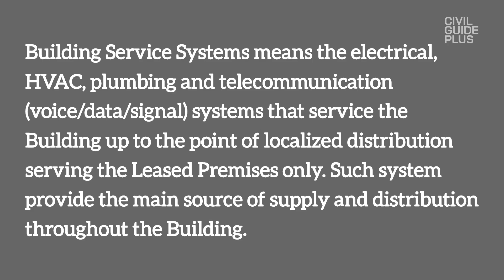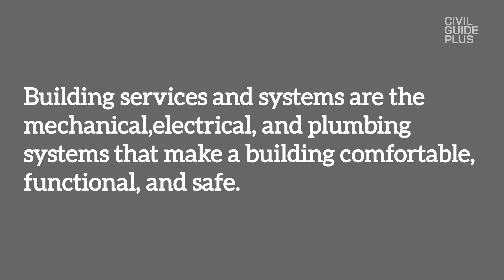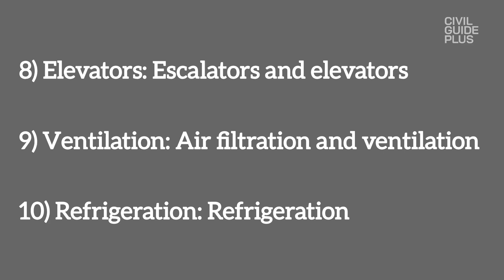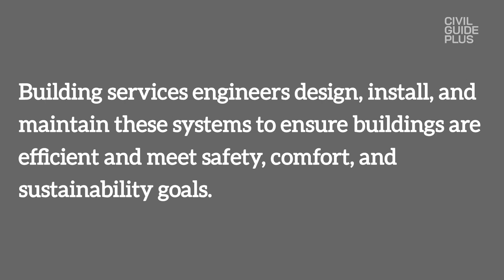Building Services And Systems | Module 2 Construction Technology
*Module 2: Construction Technology*
- Building materials and construction methods
- Building services and systems
- Construction processes and techniques

Building services play a central role in contributing to the design of a building,

Building Service Systems means the electrical, HVAC, plumbing and telecommunication systems  (voice/data/signal) service the Building up to the point of localized distribution serving the Leased Premises only. Such systems provide the main source of supply and distribution throughout the Building.

Building services and systems are the mechanical, electrical, and plumbing systems that make a building comfortable, functional, and safe. They include:

1) Energy: Gas, electricity, and renewable sources like solar, wind, geothermal, and biomass

2)HVAC: Heating, ventilation, and air conditioning

3)Water: Water sources, sewage, drainage, and plumbing

4)Lighting: Daylight and artificial lighting

5)Security: Security and alarm systems

6)Fire safety: Fire and carbon monoxide detection and protection

7)Communication: Internet and telephone lines

8)Elevators: Escalators and elevators

9Ventilation: Air filtration and ventilation

10)Refrigeration: Refrigeration

Example of Building Service Systems in a sentence
Any damage or injury to the Common Building Facilities, Structure, or Building Service Systems  and any damage or injury to Tenant's Improvements which materially and adversely affects the Structure or Building Service Systems, if caused by Tenant, its agents, contractors, employees, invitees or visitors, shall be repaired, restored or replaced by Landlord, but at Tenant's expense.

Building services engineers design, install, and maintain these systems to ensure buildings are efficient and meet safety, comfort, and sustainability goals.
Building services account for 20–40% of total construction costs. Building services professionals work in many types of buildings, including offices, hospitals, and sporting venues.